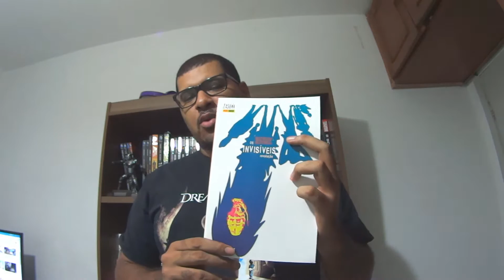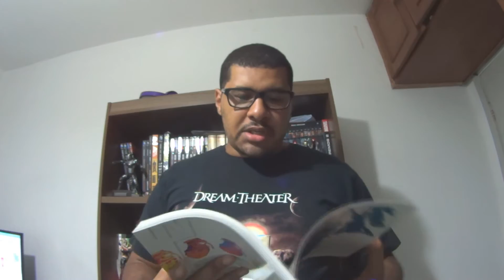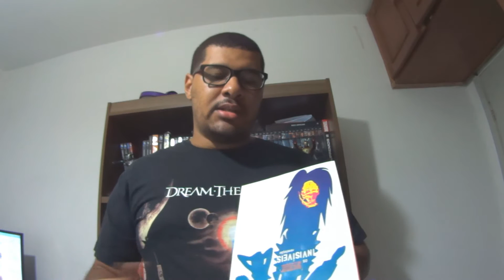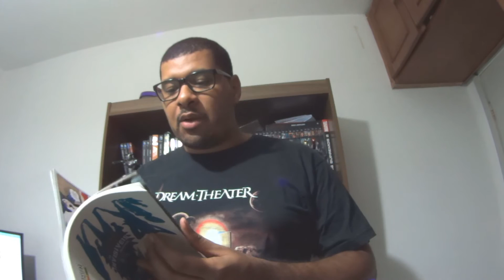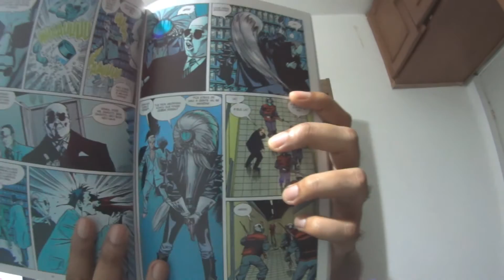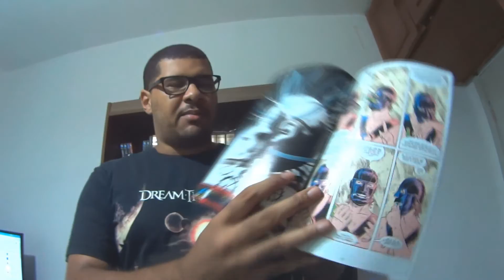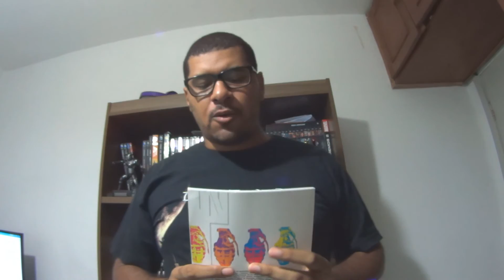Resenha #34 - Os Invisíveis: Revolução. Vol.1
- Uma breve resenha sobre o que se trata determinados quadrinhos, falando sobre o plot, traços marcantes e por quê comprar ou não comprar.

- Nesta trigésima quarta resenha teremos Os Invisíveis: Revolução. Vol.1. História extremamente instigante e surpreendente. Além disso muito familiar

- Para mais informações sobre o NerdRider:
Link da página do Nerd Rider:

Câmera: Sony Action Cam AS-15